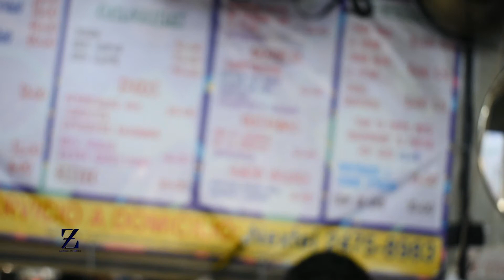Barrio Anónimo - Huarache de Homero (Season 2/Stage 1)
Huarache de Homero Fb:
Difusión en tu ciudad con MaFer Zeron
Ezcalibur Enterprise